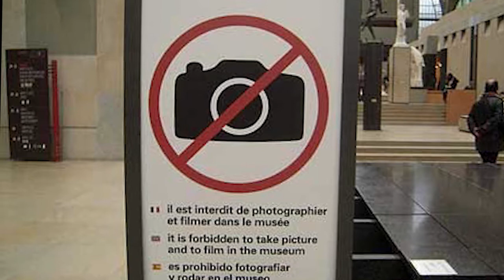SELFIES no MUSEU e o MUSEU DA SELFIE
A popularização das selfies mudou a relação dos museus com a fotografia. Como consequência, surgem os Museus da Selfie.